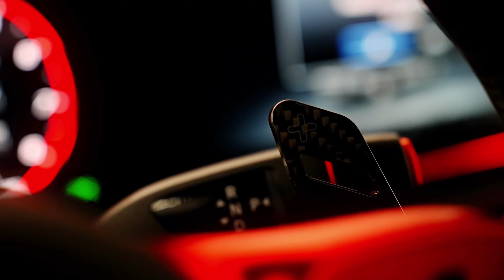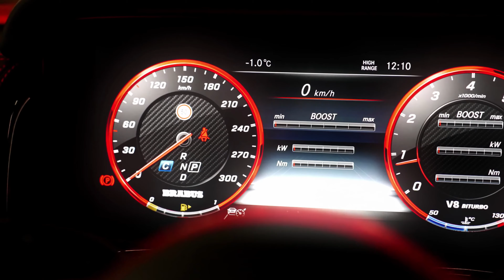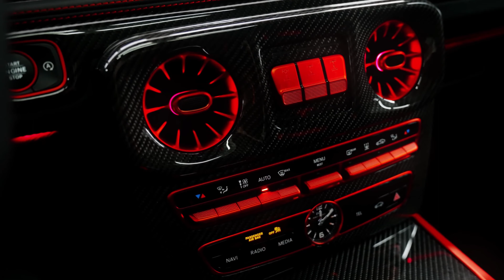MERCEDES BRABUS 2023 ROCKET G 900 EDITION - Sound, Interior and Exterior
The Mercedes-Benz G-Class, often referred to as the "G-Wagen" or "G-Wagon," is a renowned luxury SUV with a robust and iconic design. It has been in production since 1979 and has gained a reputation for its off-road capabilities, durability, and timeless styling.